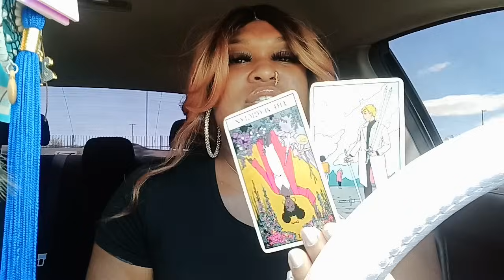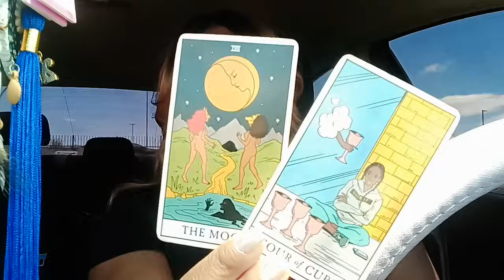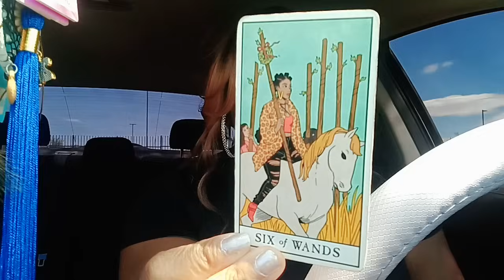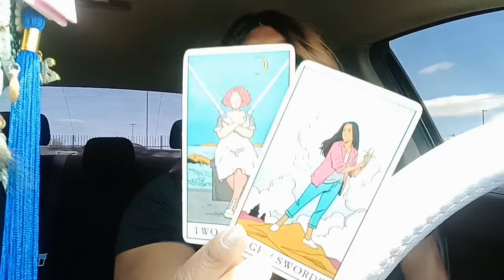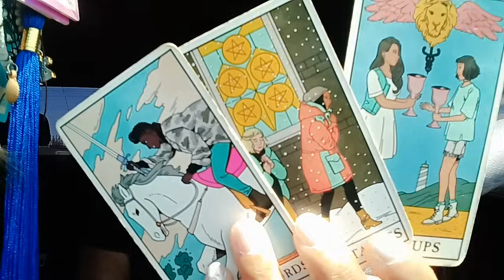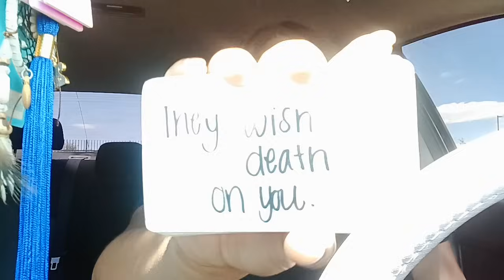CAPRICORN ♑️ - ignore this call 📞 let them lose their mind by themselves! nightmares & ghost 👻